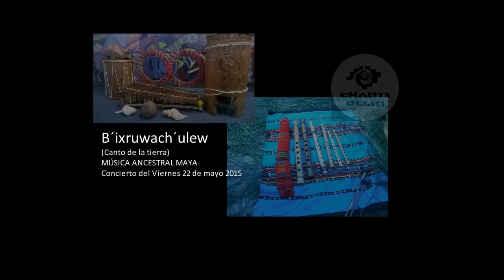MAYA Ensamble B´ixruwach´ulew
compartimos a ustedes MÚSICA ANCESTRAL MAYA
CONCIERTO en el Chanti Ollin del Viernes 22 de mayo 2015
B´ixruwach´ulew (Canto de la tierra)

Los compañeros de B´ixruwach´ulew nos visitaron desde Xichot, San Juan Comalapa, departamento de Chimaltenango, Guatemala.

Su música y danza son un reflejo de las enseñanzas de los abuelos, es un medio de conexión y comunicación con la energía de los abuelos.

A través del arte sanamos y nos reconectamos nuevamente con nuestro centro. Cada uno de los instrumentos, cada uno de los sonidos, cantos y movimientos simbolizan un elemento importante en la comunicación con el Ajaw, creador y dador de la vida, y las 20 energías sagradas del universo.

Provenientes de las naciones maya kaqchiquel y maya mam, B´ixruwach´ulew visita México para ofrendar ante los abuelos y los sagrados cerros su música, danza y canto. Y compartir regalos de aprendizaje con las hermanas y hermanos mexicanos.